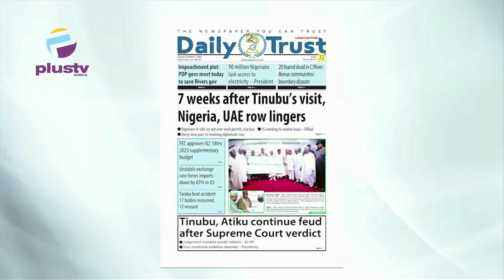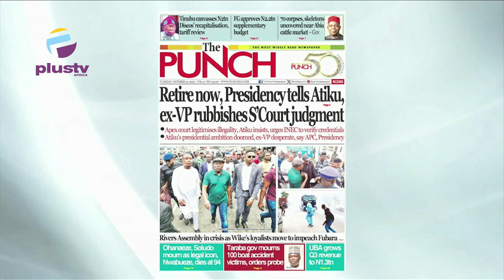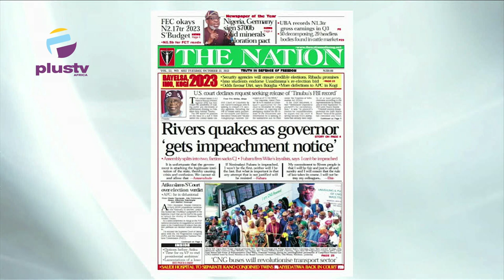Retire Now, Presidency Tells Atiku, Ex- VP Rubbishes Supreme Court Judgement